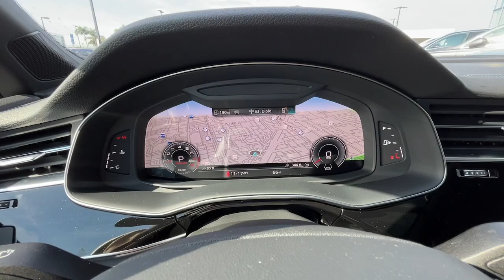2024 Audi Q7 CA Santa Ana, Anaheim, Irvine, Costa Mesa, Newport Beach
New 2024 Audi Q7  available at Audi South Coast located in 1425 Auto Mall Drive, Santa Ana, CA, 92705. Servicing the Santa Ana, Anaheim, Irvine, Costa Mesa, Newport Beach area.